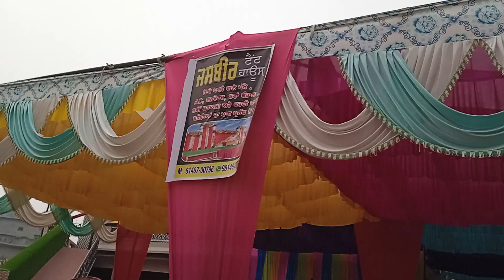7 November 2022